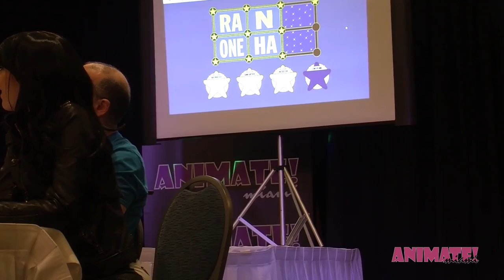All-Star Blitz w/ Dana Snyder, Heather1337, Jad Saxton & Jenifer Ann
Join Dana Snyder, Heather1337, Jad Saxton & Jenifer Ann in a hilarious version of the classic game of Celebrity All-Star Blitz, with your host Gamemaster Nick.

Note: Animate Miami does not own any rights to the songs or clips used in this video